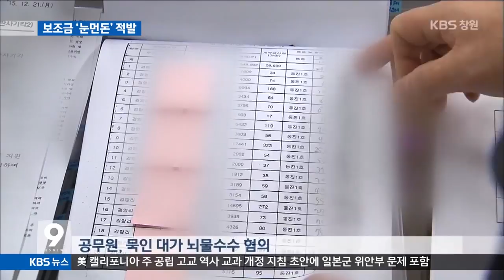[주요 뉴스] KBS뉴스9 경남 – 보조금 편취, 공무원 묵인, 가담(2015.12.21.월)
허위 서류에
각종 속임수로 보조금을
부당하게 받아낸 사업자들이
줄줄이 붙잡혔는데요,
보조금 부당수령을
묵인하거나 가담한
공무원이 경찰에 적발됐습니다.

 [리포트]
밀양의 한 영농조합입니다.

이곳은 지난 2012년
정부 보조금을 받기 위해 응모할 당시
계약 재배 농가를 270여 가구라고
밝혔습니다.

하지만, 경찰 조사 결과
110가구를 허위로 늘린 것으로

헬기 방제 시연 계약도
임대 계약으로 둔갑시켜
실적을 부풀렸습니다.

이렇게 해서
정부 보조금 1억 6천만 원을
받아 챙겼습니다.

조합장과 알고 지낸 공무원이
서류를 조작한 혐의를 받고 있습니다.

[녹취]편취 가담 혐의 밀양시 공무원(음성변조)
"조건이 안 맞으면 (승인이) 안 나거든요. 중앙에서도 심사해서 된 겁니다. 생각하는게 좀 착오가 있어서 그렇게 됐는데, 농민들은 병해충 방제를 하면서 노동력 절감에 효과를 보고 있습니다."

이 조합은 지난 2009년에는
밀양지역에서 난 쌀 수매량을
6만 6천 가마 부풀렸습니다.

그렇게 해
밀양시에서 보조금 6,600만 원을
허위로 받은 혐의도 받고 있습니다.

경찰은 이때 조합이
부풀리기를 묵인해 준 공무원에게
200만 원을 건넨 것으로 보고 있습니다.

[인터뷰]전재원/경남경찰 지능범죄수사2팀
"농민들이 공무원에게 어려울 때 문의하고 지원도 받아야 하고, 공무원도 지원해 줄 부분은 지원해줘야 하는데, 심할 경우에는 유착관계로…."

경찰은
보조금을 부당수령한 혐의로
63살 구모씨 등
밀양의 한 영농조합법인 관계자 2명과
56살 조모씨 등 전현직 공무원 2명을
불구속 입건했습니다.